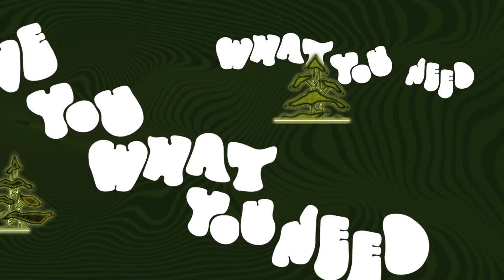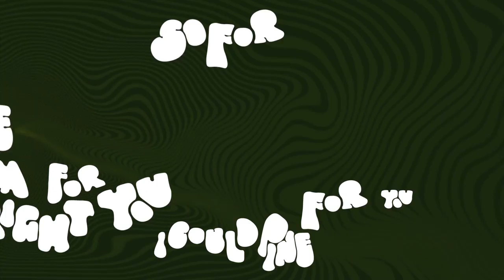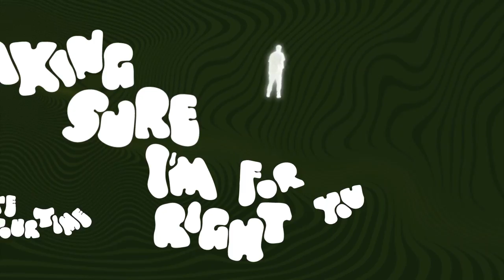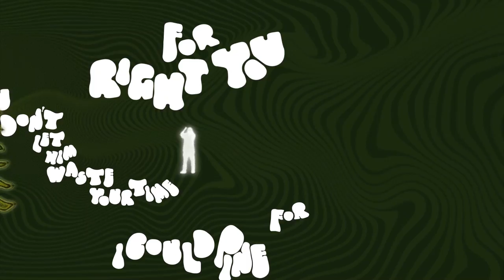Unusual Demont - 'Pine' (Official Lyric Video)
Video By: Nicole Blue